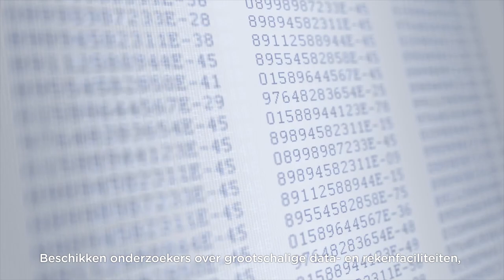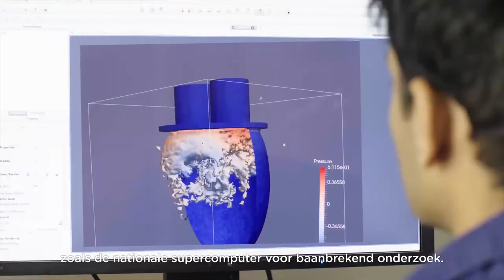SURF in 80 sec - Samen aanjagen van ICT-vernieuwing in onderwijs en onderzoek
Meer dan 100 onderwijs- en onderzoeksinstellingen in Nederland werken in de coöperatie SURF samen om de kansen van digitalisering ten volle benutten. Met als doel: beter en flexibeler onderwijs en onderzoek.
Doordat we in SURF al meer dan 30 jaar onze krachten bundelen, hebben we in Nederland een internationaal toonaangevende digitale infrastructuur en state-of-the art ICT-voorzieningen voor toponderzoek en talentontwikkeling. Zo dragen we bij aan een sterke en duurzame kenniseconomie.

Hierdoor:
- kunnen studenten, onderzoekers, docenten en medewerkers wereldwijd, eenvoudig veilig en betrouwbaar leren, werken en samenwerken, ongeacht hun device of locatie.
- hebben ze toegang tot de beste software, clouddiensten en digitale content. Tegen de meest gunstige voorwaarden en een scherpe prijs.
- beschikken onderzoekers over grootschalige data- en rekenfaciliteiten zoals de Nationale Supercomputer